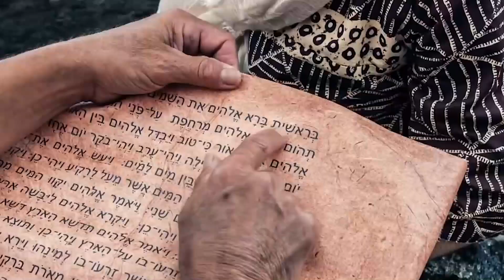"Creed en sus Profetas" viernes 31 marzo 2023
Job 6 y El conflicto de los siglos, capítulo 4: "Fieles portaantorchas"